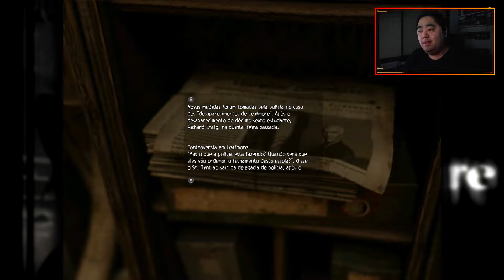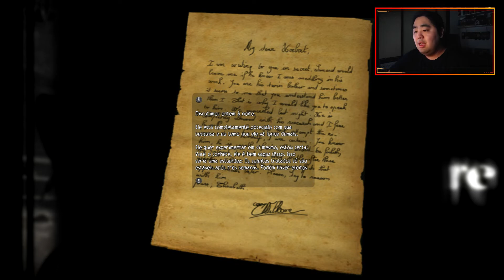#2 Obscure - Salas de Aula